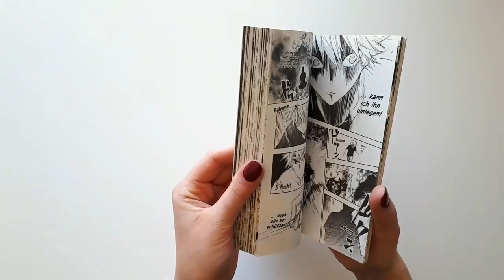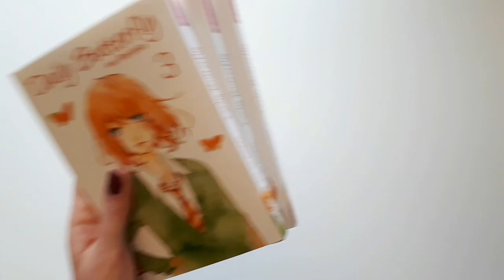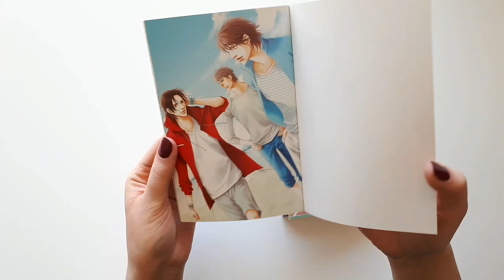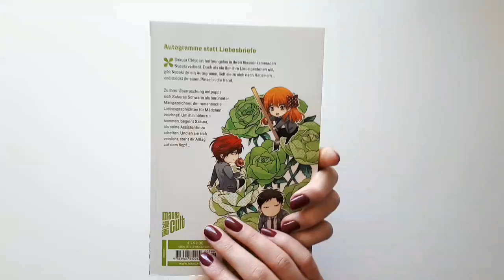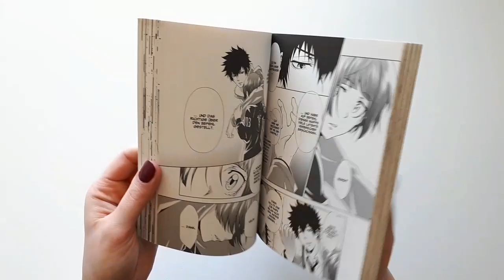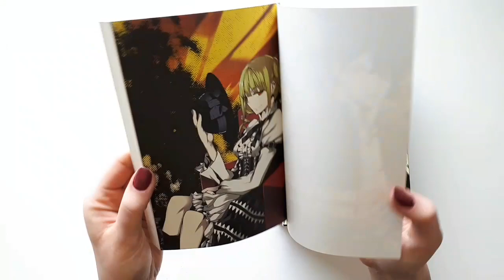Manga Update 42 (November 2019)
Altraverse:
• Bis deine Knochen verrotten Band 1
• Daily Butterfly Band 1 bis 3
• Sister & Vampire Band 1

Carlsen:
• Take over Zone Band 1 und 2

Egmont:
• Darwin's Game Band 13 und 14
• Fort of Apocalypse Band 1 bis 3 und 5 bis 10
• Werwolf Game – Beast Side Band 1 bis 3 (abgeschlossen)

Kaze:
• Inspector Akane Tsunemori Band 1

Manga Cult:
• Shojo-Mangaka Nozaki-kun Band 1

Tokyopop:
• Bibi & Miyu Band 1
• Purgatory Survival Band 2 bis 6